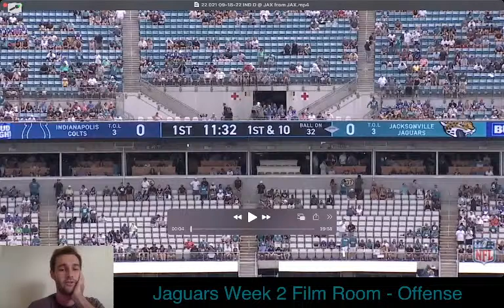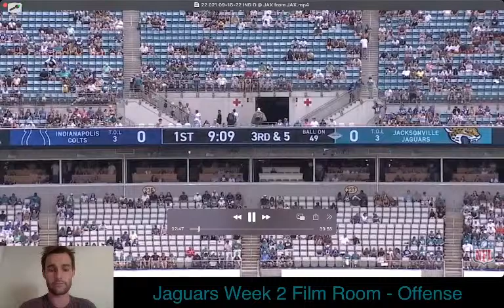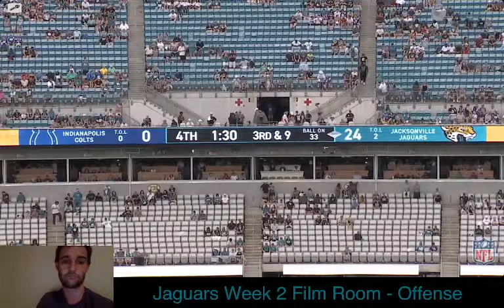Jaguars Week 2 Film Room - Offense